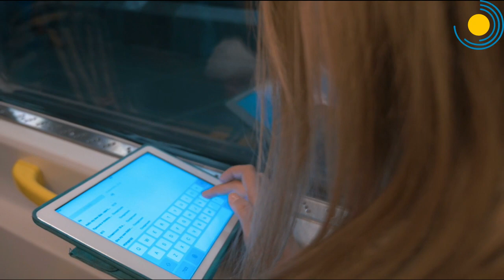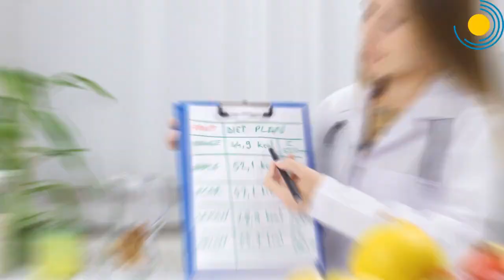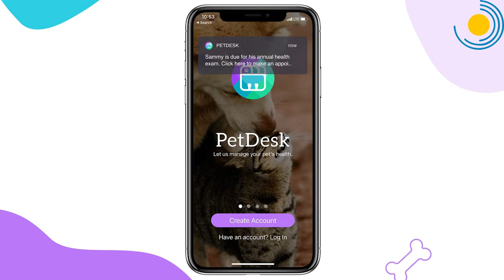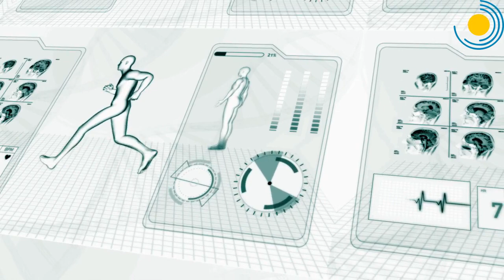Descubra as Melhores Ideias de Pequenas Empresas para Inovar e se Destacar no Mercado.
E aí pessoal do canal Pensar, Agir, Vencer: No vídeo de hoje vamos falar de Inovação como Chave para se Destacar em um Mundo Cheio de Oportunidades," apresentarei 20 ideias inovadoras com o potencial de revolucionar diversos setores. As ideias incluem:

1. Experiências Virtuais de Fitness
2. Análise Personalizada de Cuidados com a Pele
3. Serviços de Entrega por Drones
4. Soluções de Agricultura Urbana
5. Aprendizagem Interativa com Aplicativos
6. Estilistas de IA Pessoal
7. Automação Residencial Inteligente para Idosos
8. Soluções de Embalagens Sustentáveis
9. Planos de Nutrição Personalizados
10. Experiências de Viagem em Realidade Virtual
11. Aprendizagem de Idiomas com IA
12. Suporte Técnico sob Demanda
13. Serviços Personalizados de Pet Care
14. Produtos de Limpeza Ecológicos
15. Consultores Financeiros com IA
16. Aplicativos Móveis de Segurança Pessoal
17. Serviços de Impressão 3D
18. Monitoramento Remoto de Integridade na Assistência Médica
19. Sistemas Inteligentes de Gestão de Energia
20. Assistência Pessoal com IA

O vídeo destaca como cada ideia pode atender às necessidades do mercado e oferece dicas sobre como empreender em cada área. Espero que gostem do conteúdo.